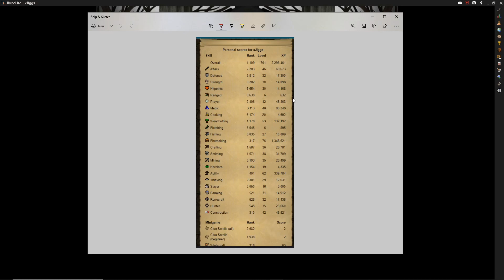OSRS Fresh Start Worlds (#9)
The return to old school is here after a weekend absence!